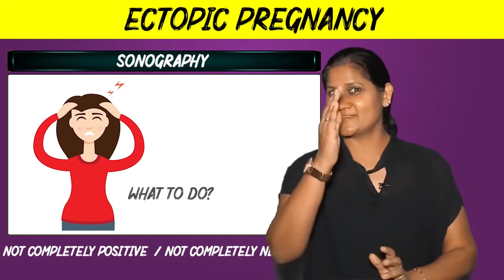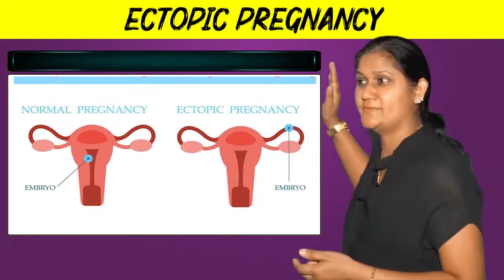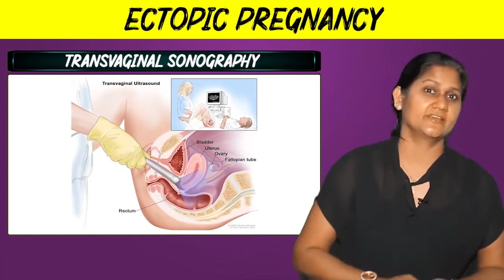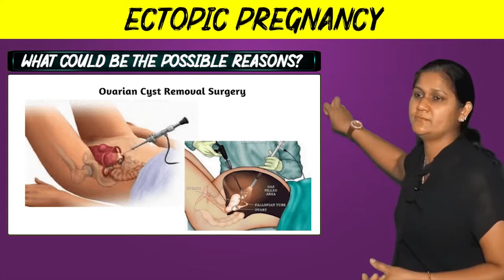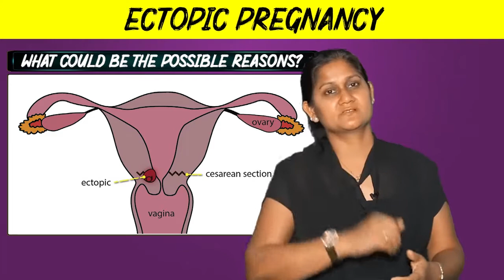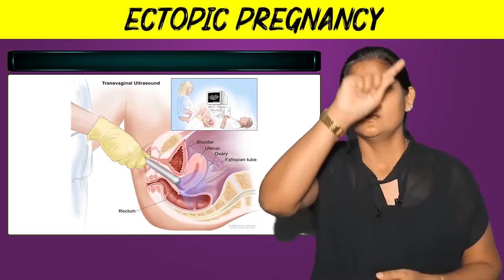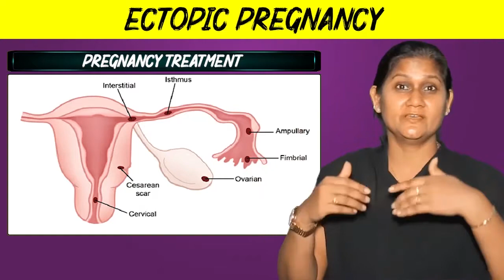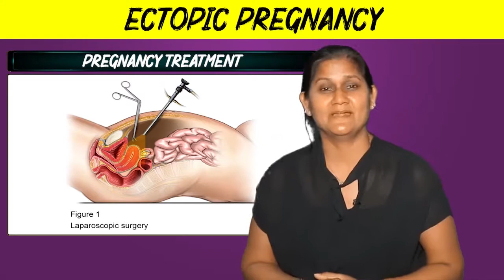About Ectopic Pregnancy In Detail | Dr. Sushila Saini | Jaipur Doorbeen Hospital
In the last video, we discussed that if you see two dark lines during pregnancy test then you are pregnant but if in case one line is dark and one line is light then it might be a situation of Ectopic Pregnancy. Ectopic Pregnancy occurs when an embryo implants somewhere other than the uterus, such as in one of the fallopian tubes. To know more about Ectopic Pregnancy watch out pregnancy series part 3 by Dr. Sushila Saini, Gynecologist & Obstetrician from Jaipur Doorbeen Hospital.

8, Devi Nagar Mod, Metro Pillar No. 78-79,
New Sanganer Road,
Jaipur, Rajasthan